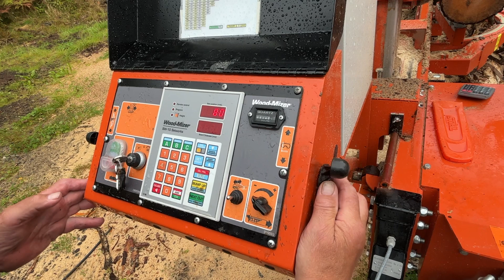Köp Mobilt sågverk Wood-Mizer LT20 hydraulisk stocklyft på Klaravik